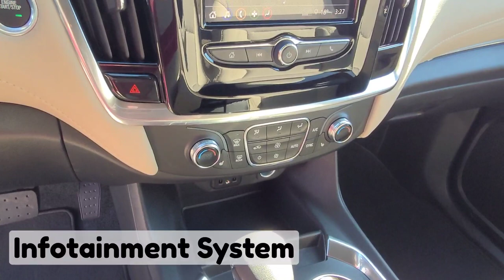2023 Chevrolet Traverse LS / AWD / SUV / Sterling Grey Metallic - 23N139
5640 Highway 2A, Lacombe, AB T4L 1A3